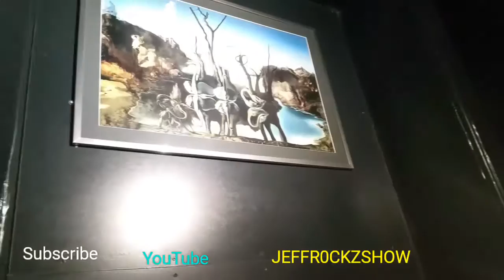Edinburgh Castle and Camera Obscura vlogs 27th of October 2016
That's one of my bucket list tick. Went to Edinburgh Castle and Camera Obscura with my wee family and my brother and his wife. Had an awesome time. Hope you like our vlogs. Thanks